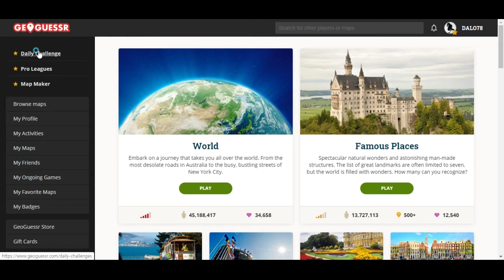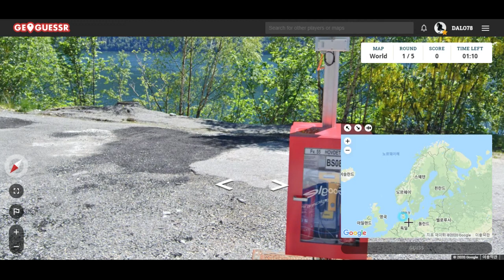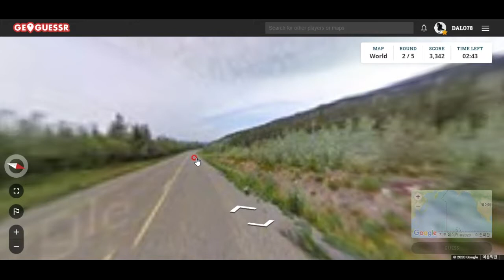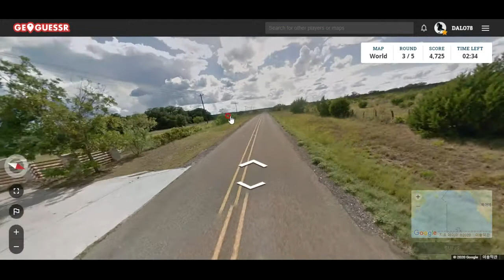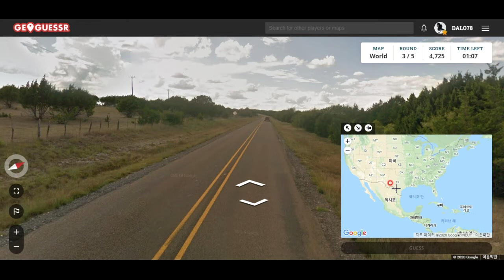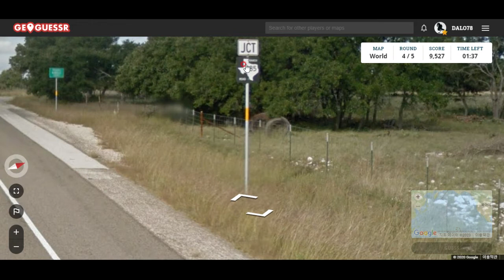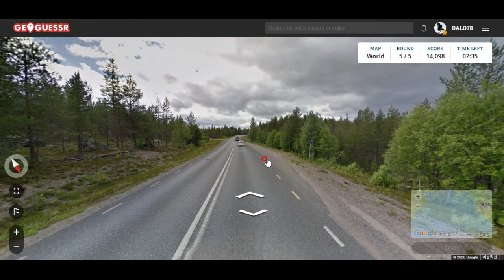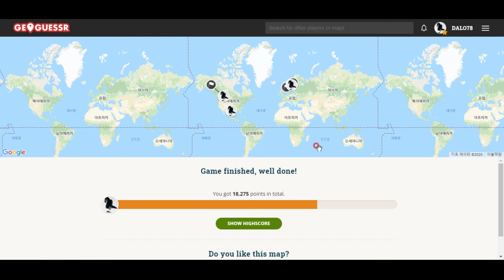GeoGuessr--유럽의 청정호수를 만끽해보자. 그것도 방구석에서!!!